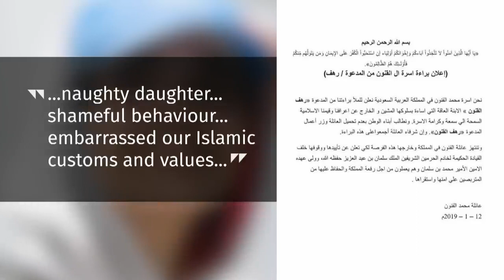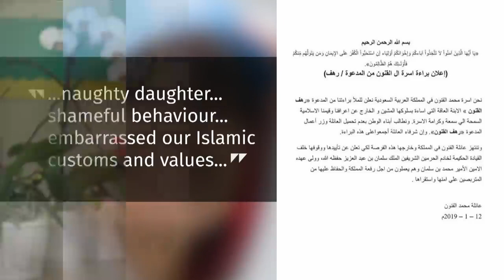Saudi teen in Canada